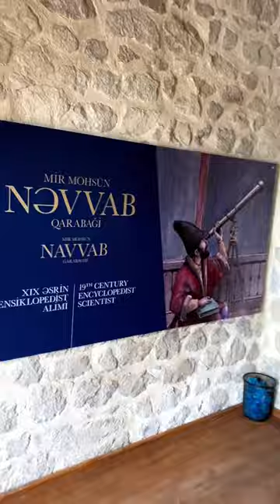Şuşa Mir Möhsün Nəvvab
Mir Möhsün Nəvvab (میر محسن نواب قره باغی) (1833, Şuşa, Şuşa qəzası, Rusiya imperiyası[1] – 1918[1], Şuşa, Şuşa qəzası, AXC[1]) — Şuşa şəhərində yaşayıb-yaratmış şair, rəssam, astronom, ədəbiyyatşünas, nəqqaş, tarixçi, xəttat və musiqişünas azərbaycanlı alim. XIX əsrin ortalarında Azərbaycanın hər yerində kapitalist münasibətləri cücərən və yeni təfəkkür yaranan bir zamanda orta əsrlərə məxsus elmi biliklər sisteminə sahib ensiklopediyaçı alim Mir Möhsün Nəvvab bu şəhərdə yaşayıb-yaradır. Görkəmli musiqiçi, şair, rəssam, xəttat, münəccim, kimyaçı və riyaziyyatçı olan Mir Möhsünü əsərlərinin məzmunu, səviyyəsi və həcmi etibarilə həqiqətən də orta əsrlərin sonuncu ensiklopedist alimləri dəstəsindən hesab etmək mümkündür. Hərçənd ki, o, Şuşanın ictimai həyatında həmişə qabaqcıl, o dövr üçün mütərəqqi mövqelərdə durmuşdur.